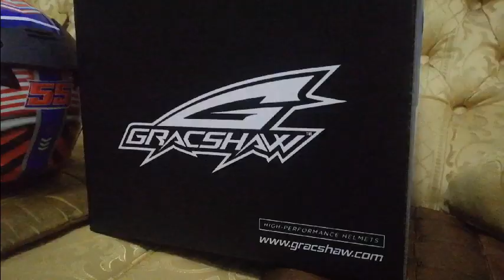Best ke Gracshaw Geomax ni? Boleh tapau Arai, Shoei & AGV tak?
Sikit perkongsian tentang helmet Gracshaw Geomax HS55. Made in Malaysia ni broo! Nak tau harga? Kena tengok la hee

Selamat Menonton Geng! Hati-hati dijalan raya, samada ride atau drive 😁👍